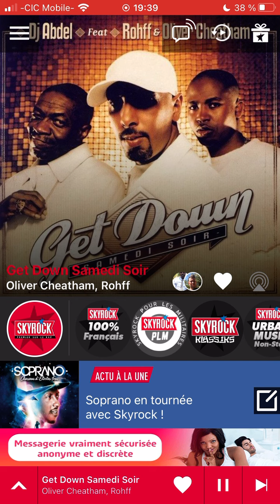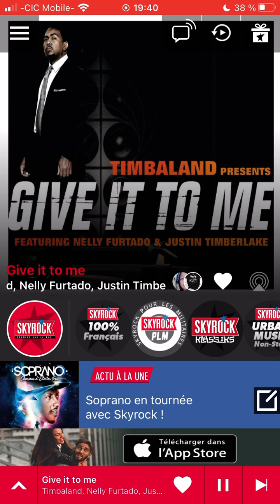Dj Abdel feat Rohff get down samedi soir radio edit Skyrock